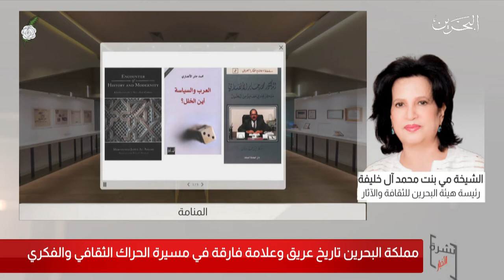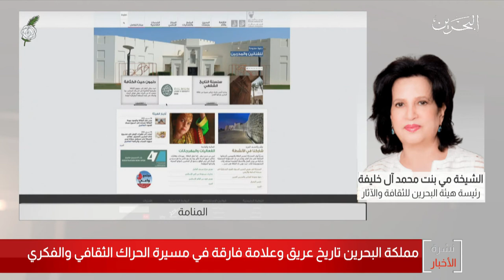البحرين مركز الأخبار : مداخلة هاتفية مع الشيخة مي بنت محمد رئيسة هيئة البحرين للثقافة والآثار